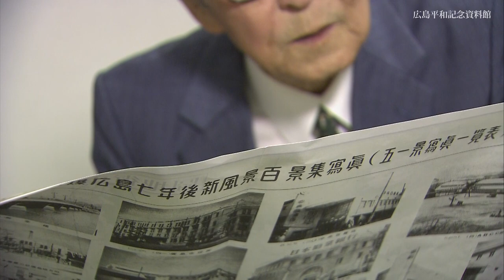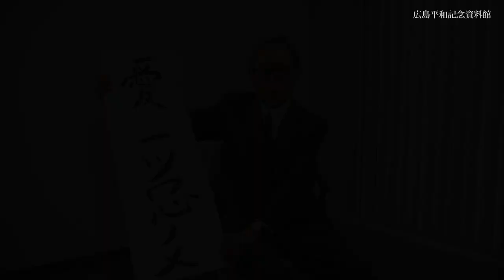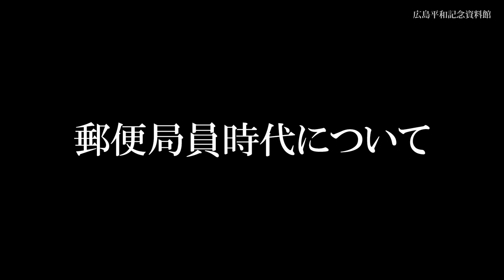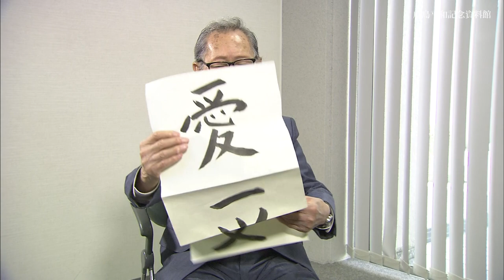河野昭人 KONO Akito_original【広島平和記念資料館 被爆者証言ビデオ_VS01072】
●日本語字幕を見るには、映像画面右下の「歯車」マークをクリックし、『字幕』
→「日本語」と選んでください。

河野　昭人さんは、動員されていた宇品陸軍糧秣支廠の長束の作業場で被爆。凄まじい爆風で、4, 5メートル先まで飛ばされた。
牛田町の自宅に帰る途中、相生橋の上で初恋の人とすれ違ったが、声をかけずに別れたことが今でも忘れられない。